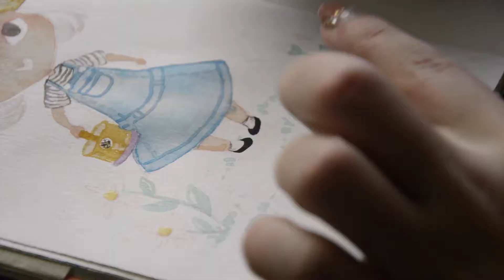ACNL Mayoress - Alcaldesa || Illustration timelapse || Lucia Vergnani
A sneak peek of my Animal Crossing mayoress. We are in gardening mood this spring! 🌸🌿

Un pequeño vistazo de mi alcaldesa de Animal Crossing. Estamos en modo de jardinería esta primavera! 🌸🌿

Música propiedad de Nintendo - Animal Crossing